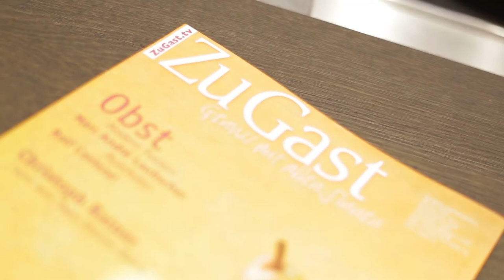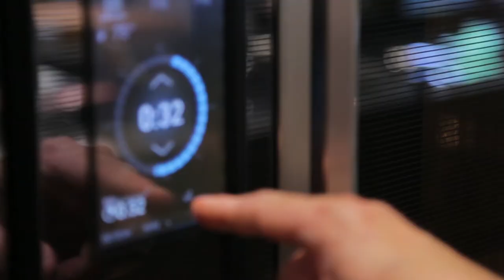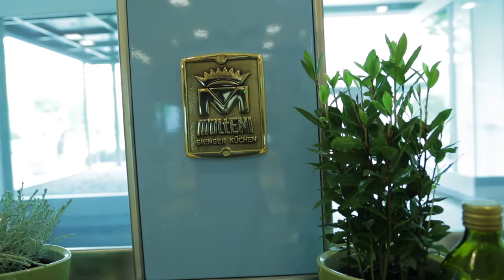ZuGast Making of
ZuGast entsteht: Fotoshooting in der Concept Lounge 291 by Gienger Küchen in München. Thomas Fesenmair bereitet die besten Stücke verschiedener Tiere zu, Michael Schinharl dekoriert, Michael Ruder schiesst die Fotos für die Ausgabe 13 und Regula Wolf sprayt …